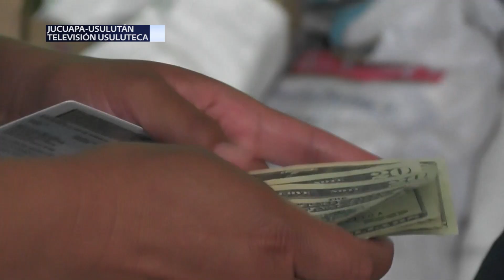Ex empleados de la alcaldía de Jucuarán de Usulután denuncian despidos injustificados